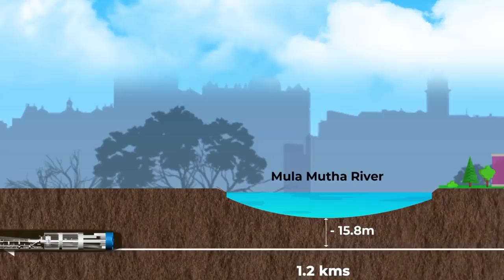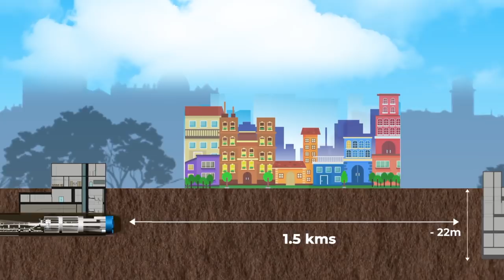पुणेकरांनो बघा... शिवाजी नगर ते स्वारगेट मेट्रोचा भुयारी मार्ग नेमका कसा असेल ?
पुणेकरांनो तुम्हाला प्रतीक्षा असलेल्या शिवाजी नगर ते स्वारगेट या पाच किलोमीटर पर्यंतचा भुयारी मार्ग नेमका कसा असेल, त्याचे काम कसे करण्यात येईल, त्याची स्थानके कशी असतील याची प्रतीक्षा अखेर संपली आहे. या बाबतचा व्हिडीओ महामेट्रोकडून नुकताच प्रदर्शित करण्यात आला आहे. हा व्हिडीओ खास प्रभातच्या वाचकांसाठी...